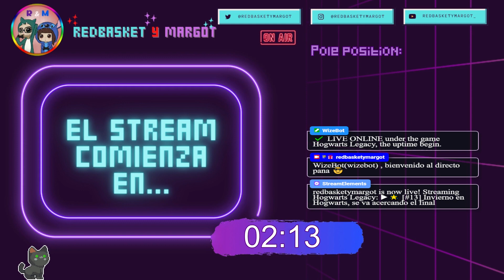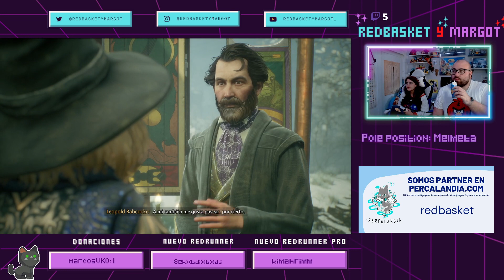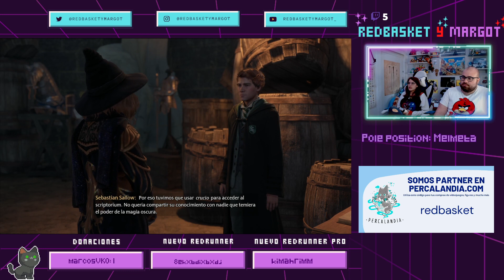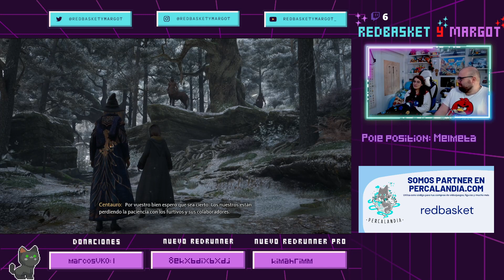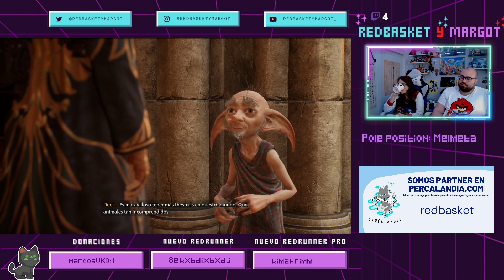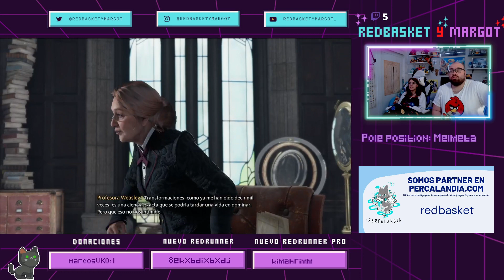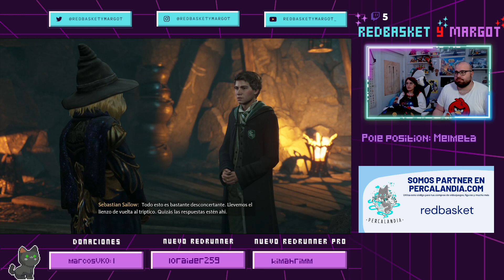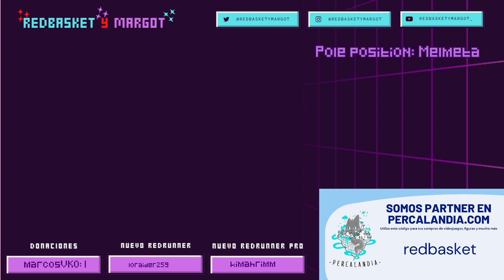HOGWARTS LEGACY [#13] Como entrenar a tu dragón [GAMEPLAY PS5]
¡Muy buenas a todos! Hoy traemos un nuevo capítulo de Hogwats Legacy en PlayStation 5.